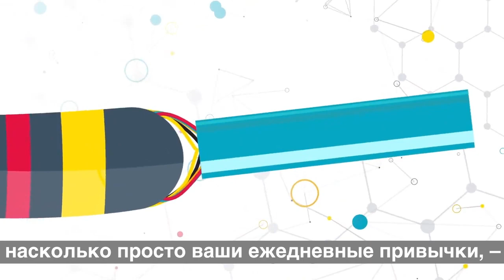Эффект теломер. Революционный подход к более молодой, здоровой и долгой жизни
Вы не задумывались, почему некоторые люди в 60 лет выглядят и чувствуют себя как в 40 и почему некоторые в 40 лет выглядят как 60-летние старики?
Доктор Элизабет Блэкберн обнаружила биологический индикатор – теломеразу, которая восстанавливает теломеры, влияющие на продолжительность нашей жизни. Открытие принесло ей мировую славу и Нобелевскую премию. Согласно результатам ее исследования, все, что нам нужно, чтобы жить долго и счастливо, – это удлинить теломеры. В соавторстве с психологом Элиссой Эпель доктор Блэкберн написала книгу с уникальными рекомендациями, которые помогут защитить наши теломеры и повернуть вспять траекторию старения.
Внимание! Информация, содержащаяся в книге, не может служить заменой консультации врача. Перед совершением любых рекомендуемых действий необходимо проконсультироваться со специалистом.